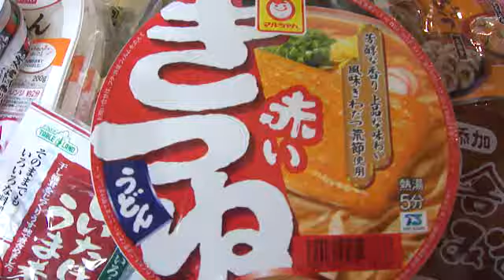赤いきつね110g(net 96g)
まるちゃん。♪あーかいきつねと緑のたぬき♪ダントツ。王道をゆくでありましよう。うどんが出た時はおどろいた（笑）